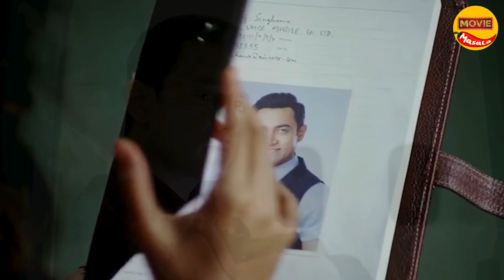कंगूवा ने बॉबी देओल और सूर्या को बनाया सुपरस्टार!🔥 बॉलीवुड रीमेक्स ने मचाई धूम!💥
कंगूवा के धमाकेदार सीक्वल ने बॉबी देओल और सूर्या को रातोंरात सुपरस्टार बना दिया!💥 सूर्या की परफॉर्मेंस ने तो सच में सबको चौंका दिया है! साउथ फिल्मों का क्रेज सिर्फ साउथ तक ही सीमित नहीं रहा, बल्कि बॉलीवुड भी इनकी रीमेक्स से झूम उठा है!💰 अजय देवगन की ‘सिंघम’ हो या आमिर खान की ‘गजनी’, इन फिल्मों ने बॉक्स ऑफिस पर कमाई के झंडे गाड़ दिए!🏆

जानिए कैसे सूर्या की फिल्मों के हिंदी रीमेक्स ने बॉलीवुड को एक नई दिशा दी और क्यों उनकी असली फिल्मों का जादू हर बार दर्शकों के दिलों पर छा जाता है!✨

AI Tool Usages—This video script was partially generated using ChatGPT and Gemini. While the core ideas and narrative are my own, AI assisted me in certain script sections to streamline the writing process. I carefully reviewed and edited all AI-generated content to ensure accuracy and alignment with my creative vision.

The content provided on the Movie Masala YouTube channel, with the handle @MovieMasala108, is only intended for entertainment and informational purposes. While we strive to deliver accurate and up-to-date information, please note that the nature of the entertainment industry can lead to rapidly changing circumstances.

The opinions expressed by the hosts, guests, and contributors on this channel do not necessarily reflect the views of Movie Masala. We encourage our viewers to exercise discretion and judgment when interpreting the presented content.

Any information, news, or updates this channel shares are based on available sources and may be subject to inaccuracies or changes. Unless explicitly stated, we do not endorse any specific views, products, services, or individuals mentioned in our content.

Movie Masala is committed to maintaining a respectful and inclusive community. Comments, feedback, and discussions are welcomed, but we reserve the right to moderate and remove any content that is offensive, inappropriate, or violates our community guidelines.

By engaging with Movie Masala's content, you acknowledge and agree to the terms of this disclaimer. For the most accurate and reliable information, we recommend cross-referencing with reputable sources and official channels.

Thank you for being a part of the Movie Masala community and enjoying the exciting world of Bollywood with us!